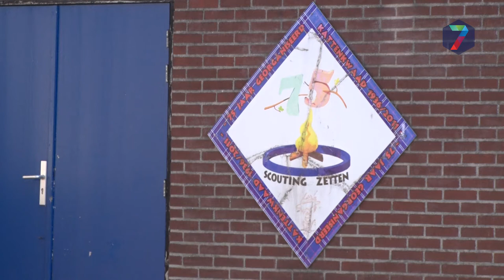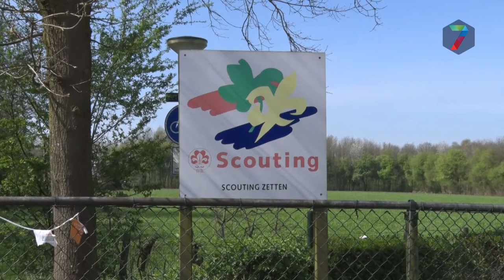Motie oppositie Overbetuwe afgewezen